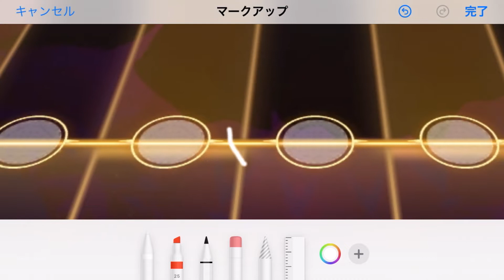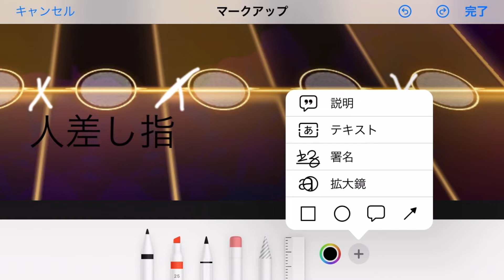[ダンカグ](改訂版)スマホ勢！ボーダーオブライフの最初の緑徹底解説！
役に立ったでしょうか…?

あとはAll BRILLIANT頑張ってくださいね

1回目から5回目まであの場所から一切動かしてません！！！

Presented by アンノウンX

／だんまく どっと じぇいぴー＼